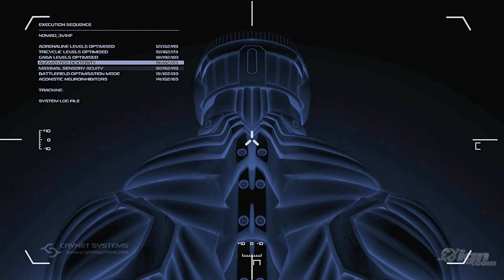[BG-CLAN]PsYCh0 - Machine Gun (Crysis Wars Mini Frag Movie)